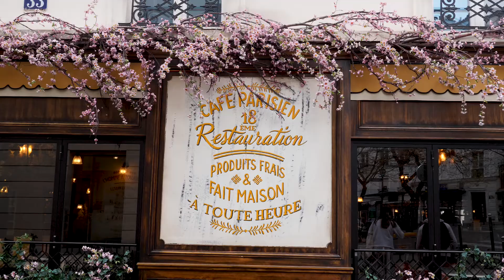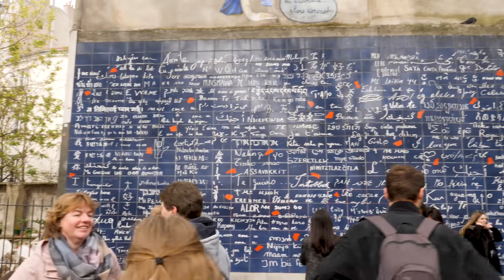Sacre Coeur | Montmartre | Paris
Today is day 3 of 5 in Paris, and with no real plans decided to take the train to the Montmartre area and check out the Sacre Coeur! Incredible building! Whilst we were not allowed to film inside, the exterior is just as beautiful. We walked around the Montmartre area, got some lunch, and went to an artist square. Fantastic day out